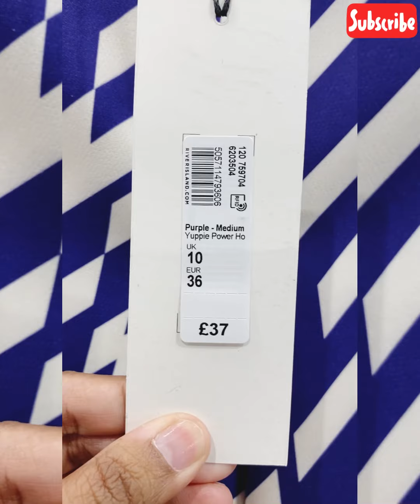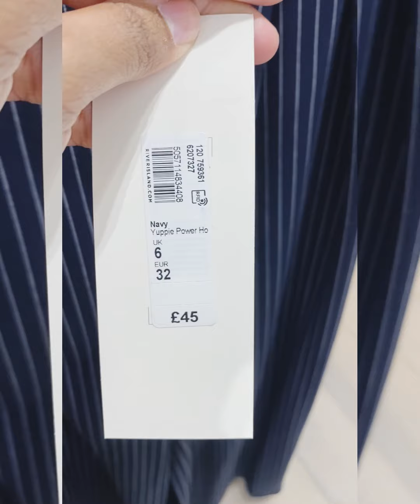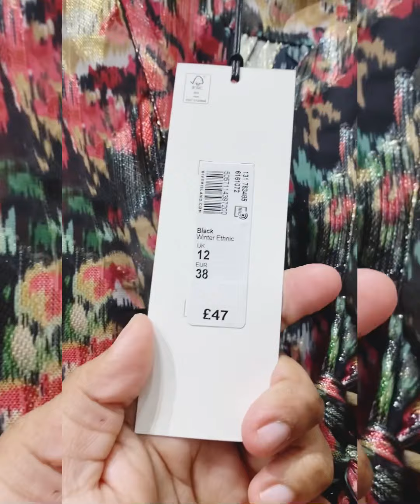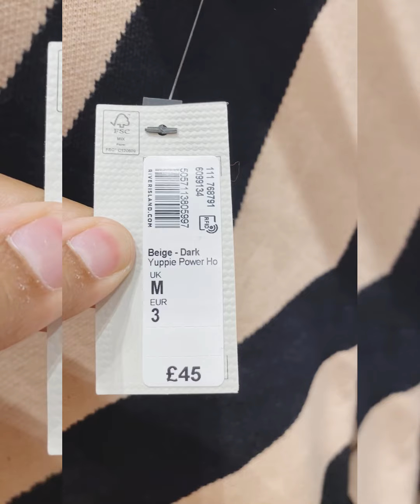River Island/October2022 Collection U.K.